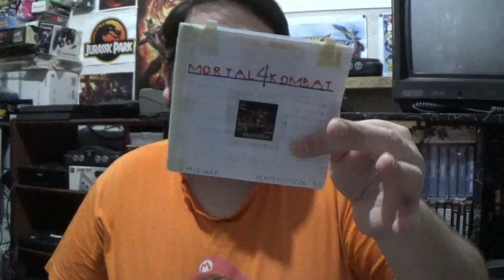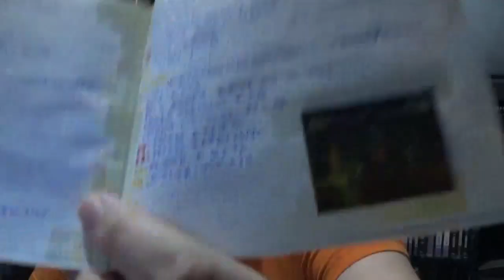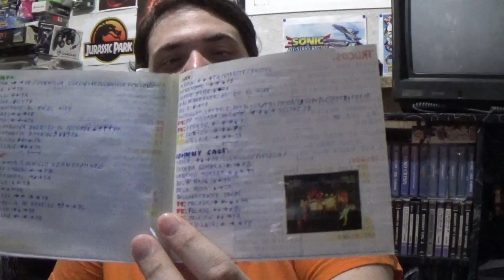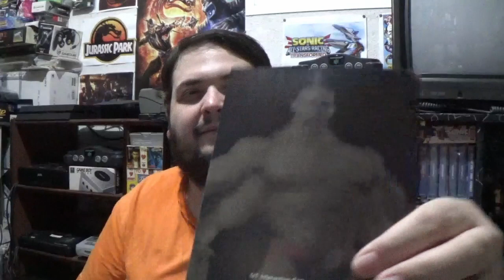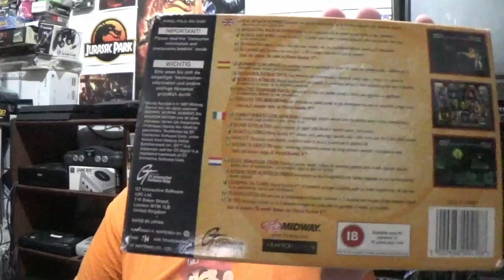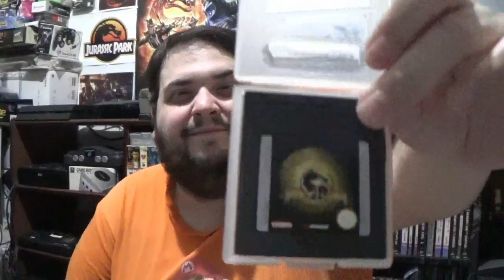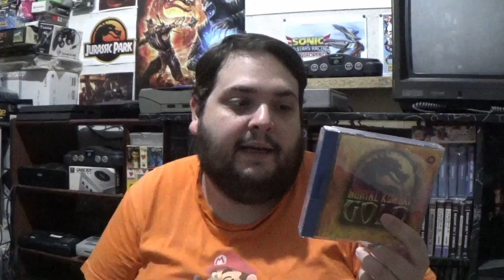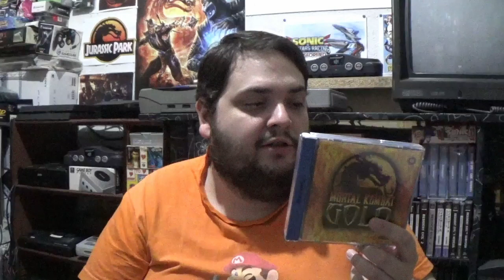Mortal Kombat 4 : La llegada de los polígonos - La opinion de RACCAR y Ash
Seguimos con nuestro repaso a la saga Mortal Kombat con Mortal Kombat 4, el primer juego en 3D de la saga...y el último en lanzarse como Arcade.